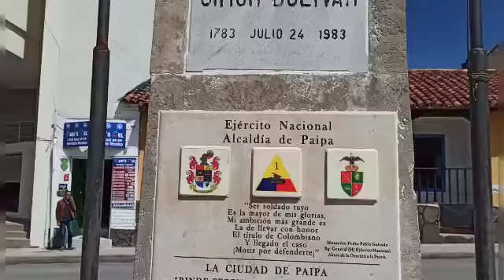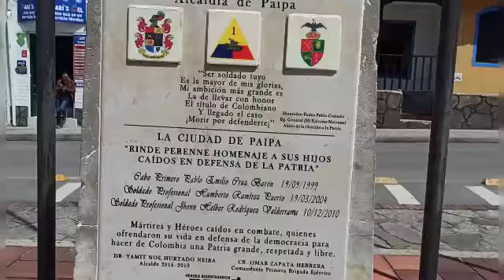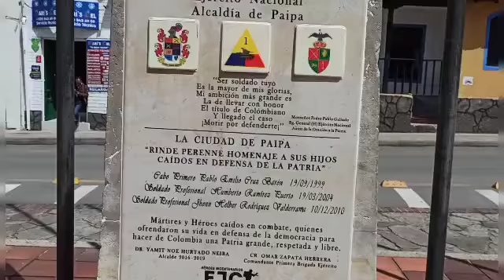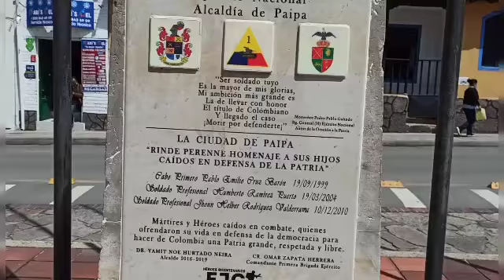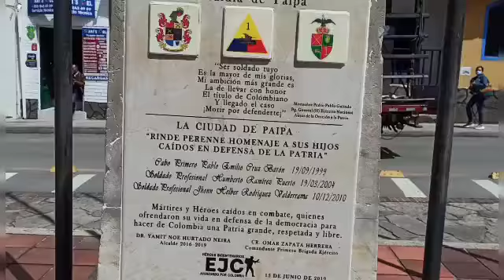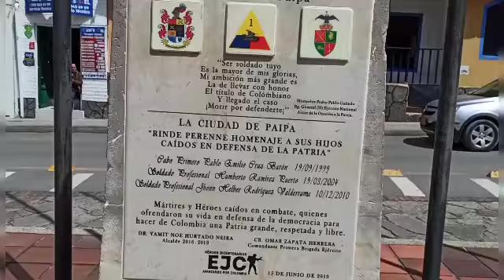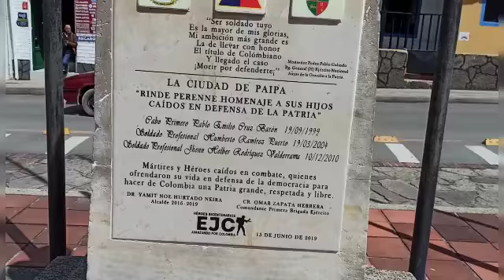saludos desde Paipa Boyacá.